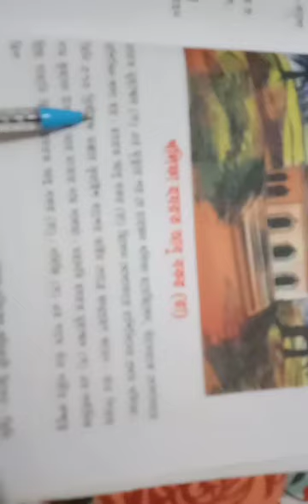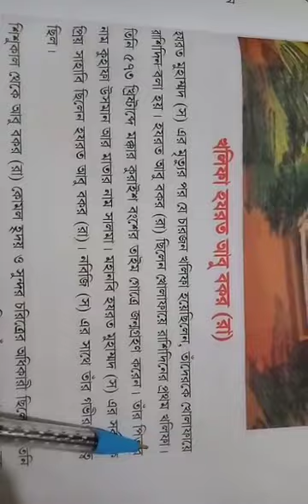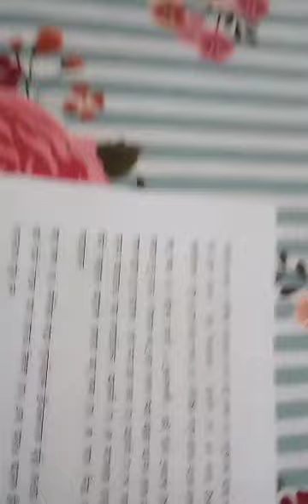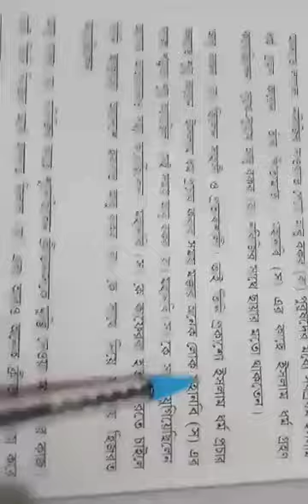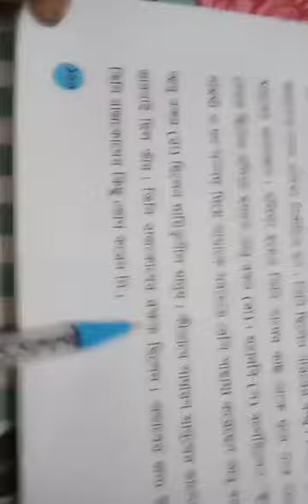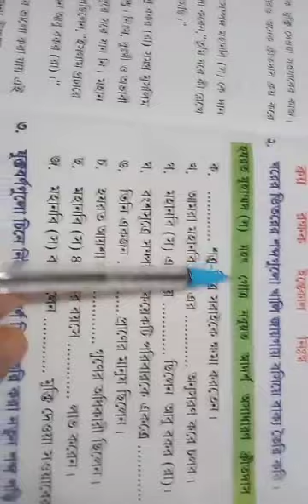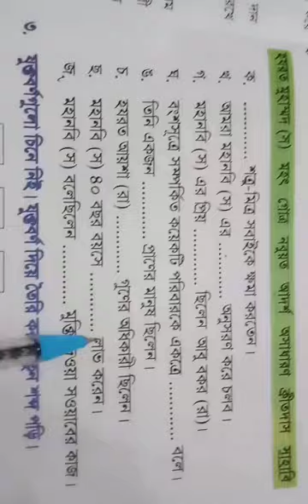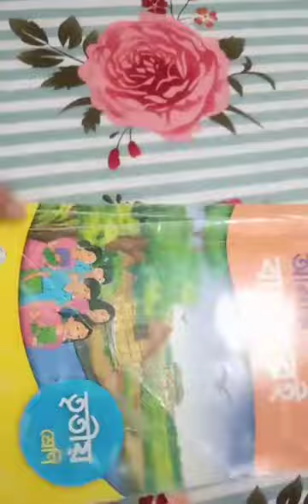৩য় শ্রেণি - খলিফা হযরত আবু বকর (রাঃ), পঠন, শূ/পূ ও যু/ব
প্রিয় শিক্ষার্থীরা, আশাকরি তোমরা  ভাল আছ।আজকে ৩য় শ্রেণির, অধ্যায় - খলিফা হযরত আবু বকর (রাঃ),  পঠন,  শূ/পূ  ও
যু/ব ক্লাসটি তোমরা ভালভাবে দেখবে এবং বাসায় অনুশীলন করবে। যদি কোন প্রশ্ন থাকে ও তোমাদের উপস্থিতি কমেন্টে জানাবে।